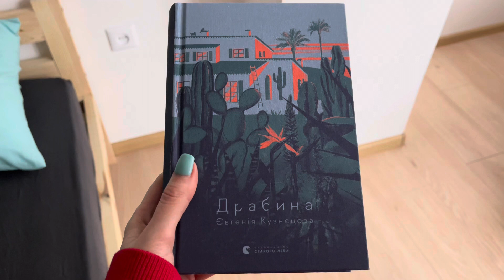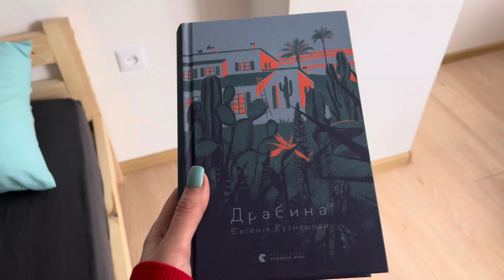Розпаковка посилок || Тренування